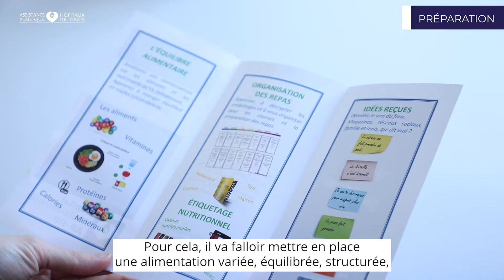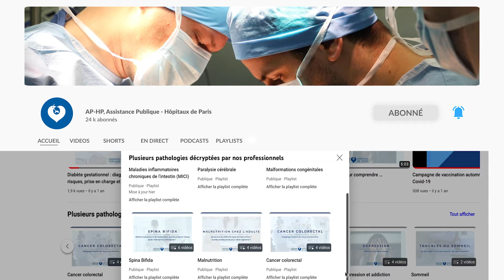Malnutrition et obésité : prise en charge pluridisciplinaire et parcours de soins personnalisé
Dans la prise en charge contre l'obésité, la chirurgie est considérée comme le traitement le plus efficace et le plus durable. Bypass gastrique ou sleeve gastrectomie, ces opérations permettent en plus de la perte de poids une réduction de la mortalité cardiovasculaire, une réduction du surrisque de cancer et une augmentation de l’espérance de vie.

Au-delà de l'intervention chirurgicale, au centre de l’obésité de l’hôpital Louis-Mourier AP-HP, le patient est intégré dans un programme d’éducation thérapeutique complet et personnalisé qui implique médecins nutritionnistes, diététiciens, psychologues et éducateurs sportifs.